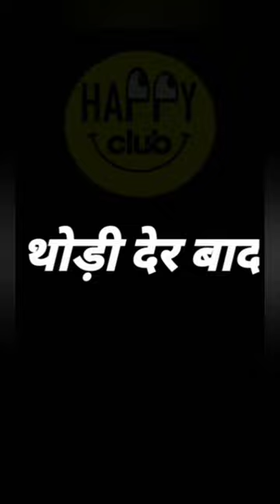bollywood Attitude 🔥youtube nayagav trend trendingshorts #1 #0